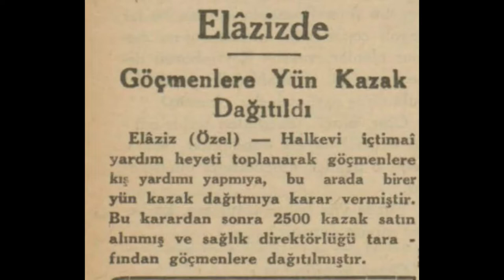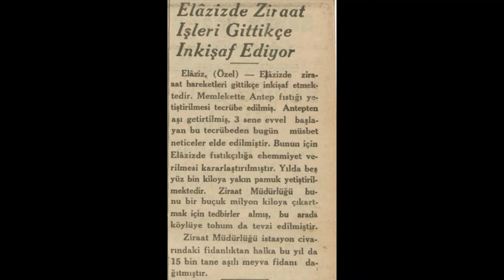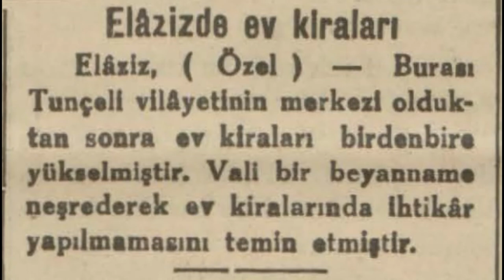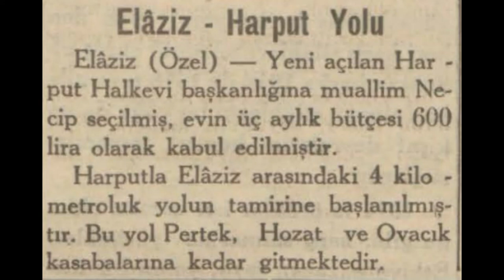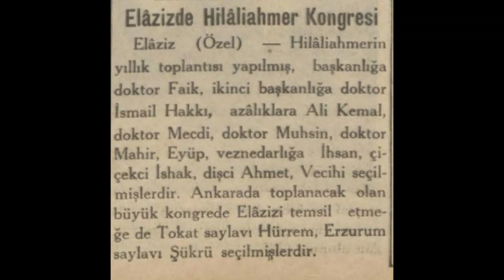Elazığ 1936 Haberleri (1)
Elazığ hakkında çıkan 1936 yılı Ocak-Şubat-Mart haberleridir.

1. Haber: Göçmenlere yün kazak dağıtıldı
2. Haber: Bir sıhhat müzesi bir de dershane açıldı
3. Haber: Hırsızlık yapan çingene
4. Haber: Elaziz'de ziraat işleri gittikçe inkişaf ediyor
5. Haber: Elaziz'de Amerika'daki çantanın örneği yapıldı
6. Haber: Elaziz'de ev kiraları
7. Haber: Elaziz'de göçmen yerleştirme faaliyeti
8. Haber: Elaziz'den haberler
9. Haber: Elaziz Harput yolu
10. Haber: Elaziz'de Hilaliahmer Kongresi